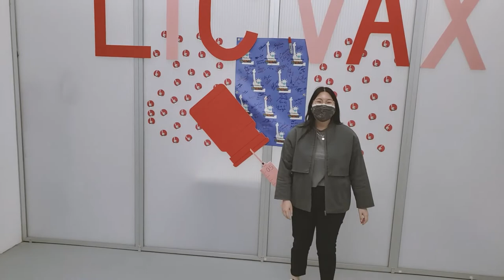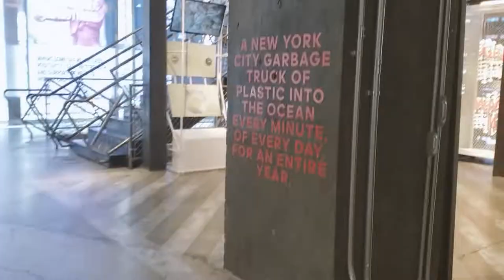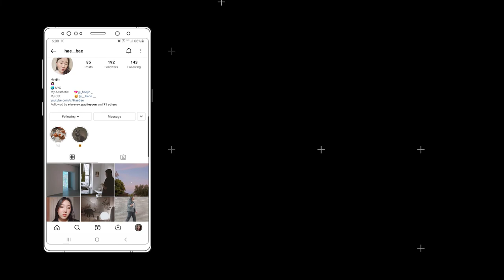I TOOK MY FIRST PLANE RIDE DURING THE PANDEMIC TO... | LLWH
｡･:*:･ﾟ’☆PREVIEW★’ﾟ･:*:･｡
Hey guys! This past week has been super busy. I had a lot of things going on at work and I even travelled which is kinda crazy!

12% Ana Luisa use code: HAE__BAE12